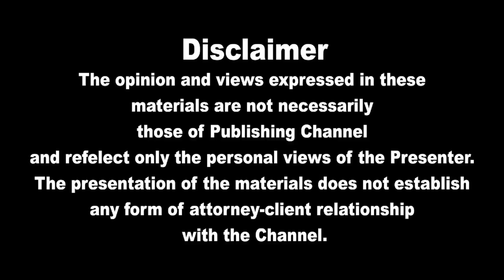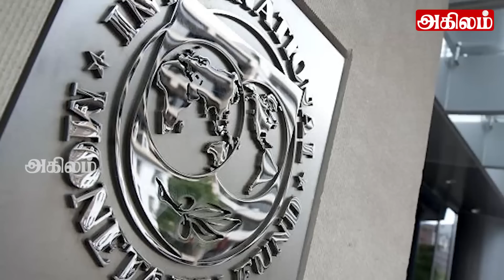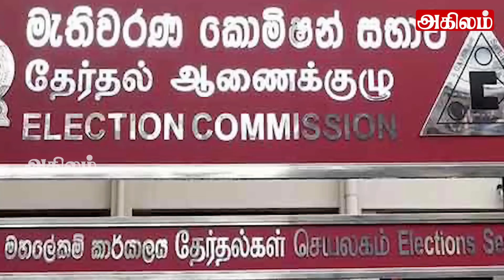இன்றைய தலைப்புச் செய்திகள் 24.03.2023 | Today Sri Lanka Tamil News |Akilam Tamil Newsakilam morning